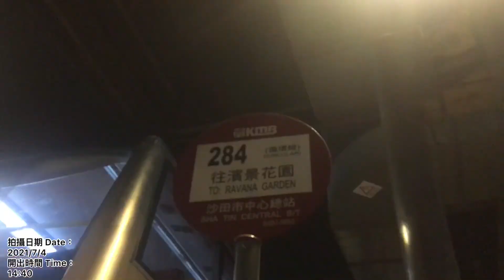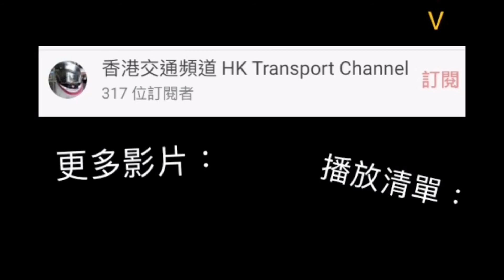[兩機同拍.MKll濱景循環]九巴 KMB ATE261(MM3033)@284(沙田市中心↺濱景花園)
拍攝日期 Date：2021/7/4
開出時間 Time：14:40
行車時間(實際/官方)：25/33 分鐘
倍速 Speed：8-16.1 x

用車：MM3033(ATE261)

新界巴士路線284，由九巴營辦，循環來往沙田市中心及濱景花園，途經麗豪酒店、富豪花園及沙田第一城，屬沙田區區內線。

途經：沙田正街、橫壆街、源禾路、沙田鄉事會路、大涌橋路、安景街、未命名道路、大涌橋路、沙田鄉事會路及大埔公路 – 沙田段

車站：
1.沙田市中心總站
2.好運中心
3.麗豪酒店
4.富豪花園
5.沙田第一城
6.濱景花園(循環線折返點)
7.翠湖花園
8.新界鄉議局大樓
9.沙田第一城
10.富豪花園
11.麗豪酒店
沙燕橋
12.沙田市中心總站